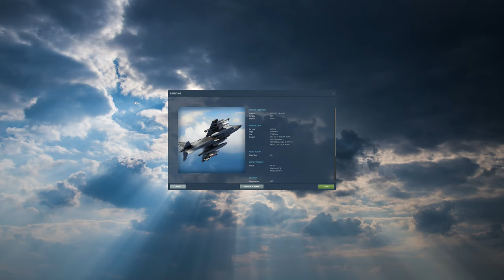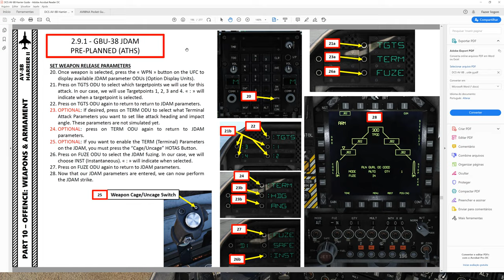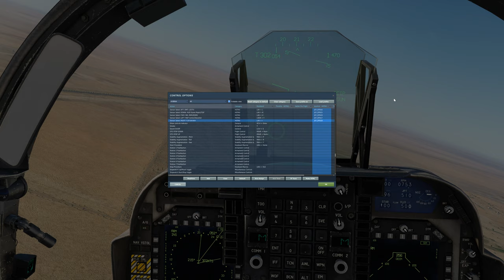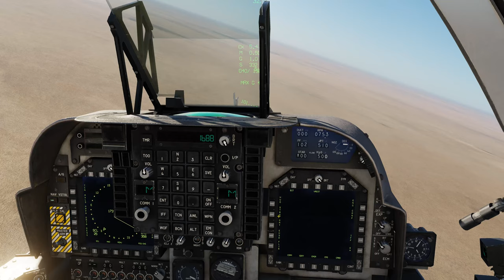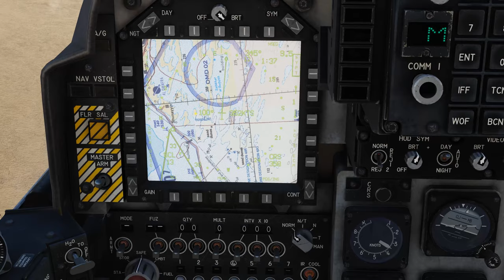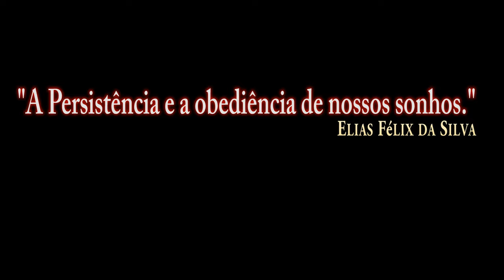DCS:AV-8B_Armas_GAU-12A GUNPOD/PT-BR_VÍDEO 1349